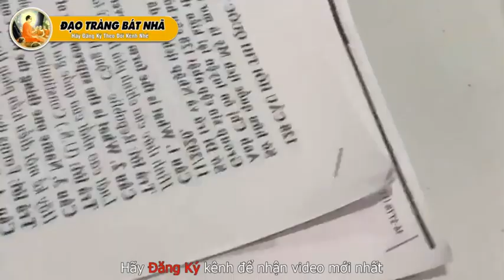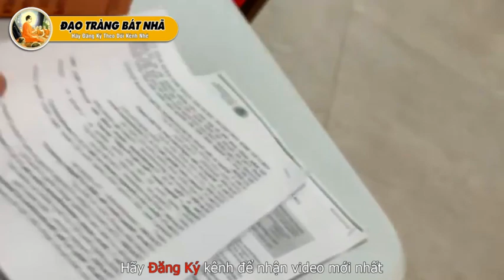Ăn Sáng Bàn Chuyện Thi Quốc Tịch Mỹ - Thầy Thiện Tài Cuộc Sống Mỹ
Người giảng: Thầy Thích Thiện Tài
Địa điểm: Chesapeake,  Virginia, Hoa Kỳ
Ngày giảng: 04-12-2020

Mời quý vị vào Group Thầy Thích Thiện Tài:
- Zalo: 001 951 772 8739
Đạo phật ngày nay luôn rộng mở với tất cả mọi người, hiện tại Thầy Thiện Tài ở Mỹ nhưng tâm luôn rộng mở hướng về quê hương. Cuộc sống mỹ dù có khác Việt Nam nhưng Thầy luôn tâm niệm thế giới nhất chơn và nơi đâu cũng có thể hoằng dương chánh pháp bằng pháp thoại online.